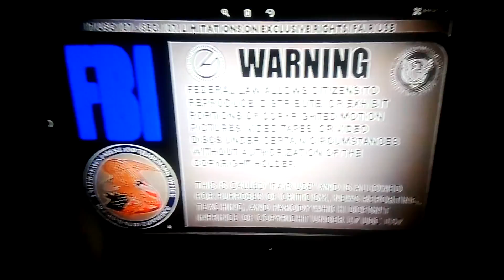Finale Breakdown Begins...